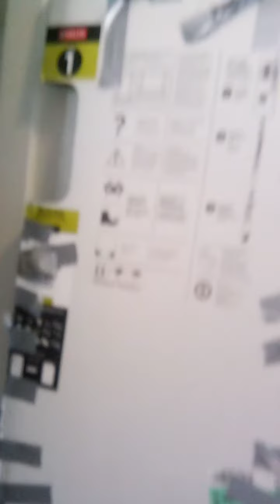Delta broken sliding glass shower door replaced and slide demonstration pt.2